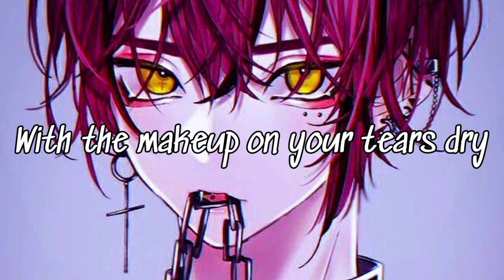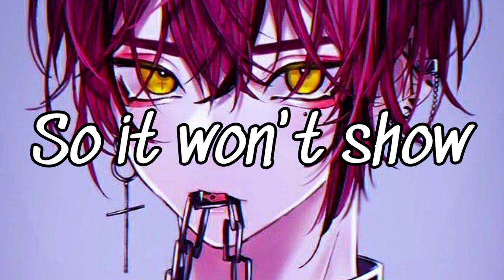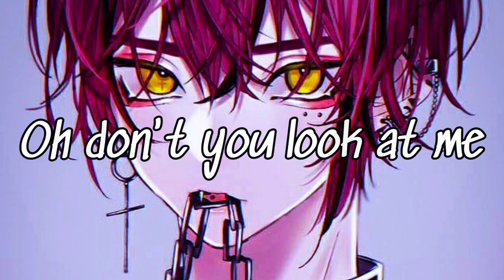Nightcore - I Feel Good When I'm Lonely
Link for the original song Do support the Artist!( ^▽^ )

So alone here in this crowded room
Feeling empty don’t know what to do
No one cares who I’m not talking to
Empty eyes when I’m right next to you
Funny faces with the fake smiles
Getting wasted gotta go wild
With the makeup on your tears dry
We’re all depressed but no one cares no
We fake our feelings so it won‘t show
Oh don’t you look at me cause I don’t care
If you’re sorry then don’t be
Cause I feel good when I’m lonely
Lonely
I feel good when I’m lonely
Lonely
Up in here I don’t feel like myself
Crowded mirror but no cry for help
I don’t care if you judge me
I don’t care if you hate me
I don’t need you to want me
Cause I like when I’m lonely